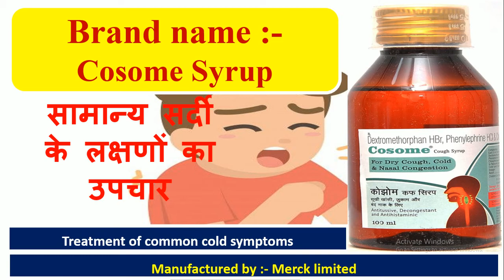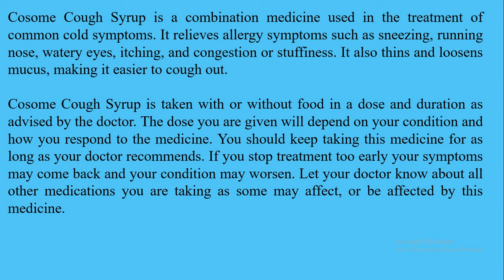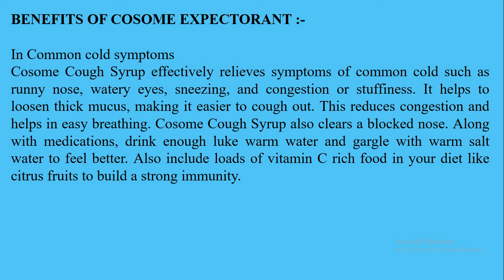Cosome Syrup | Merck Limited | Treatment of common cold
This video is only for medicine knowledge purpose for more information you have to consult from your doctor.